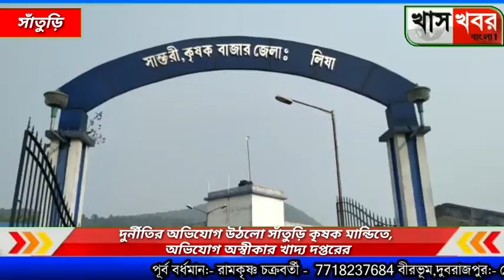সাঁতুড়ি:- দুর্নীতির অভিযোগ উঠলো সাঁতুড়ি কৃষক মান্ডিতে, অভিযোগ অস্বীকার খাদ্য দপ্তরের